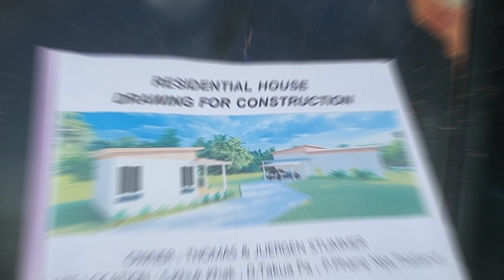Hausbau in Thailand Teil2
Hier bekommst du einen Eindruck wie in Thailand gebaut wird.

-Unser Restaurant im Aathid Garden ist geöffnet von Montag bis Donnerstag ab 17.00 Uhr

SabaiVillaKhaoLak@يوميات_محللة

-Würde mich freuen, wenn ihr mir auf meinen Kanälen folgt